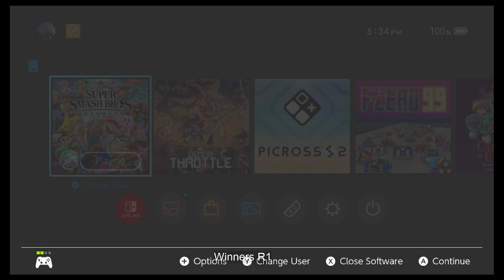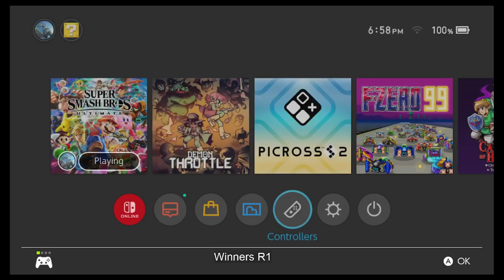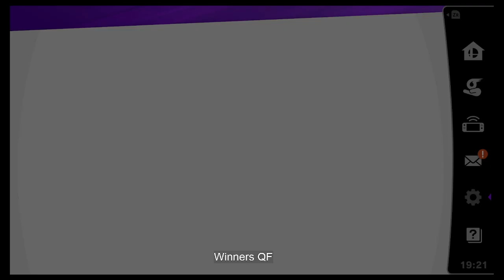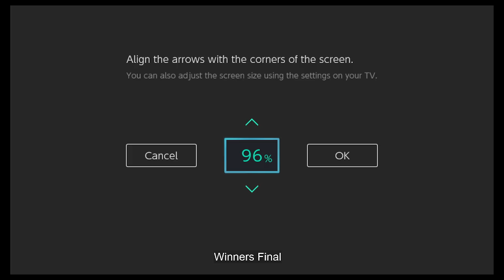MBB Semimonthly Smash 3/16/2024 (No Commentary)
Happy Stone Cold tournament day, and also apparently surprise party for me day!  For any of the people that attended, thank you again for the definitely-unnecessary party, gifts and food, it was very nice of you.  Also nice to see some friends show up to play that haven't been around in years and a few new faces as well, it was fun having a semi-large tournament again!

4:17  Xantac vs F

12:24  KB59 vs Shawn
20:01  Graham vs Sergio
27:45  ANPShawn vs PickCollins
36:23  Game vs Daniel

Winners Quarter-Finals
43:17  PickCollins vs Game
51:32  Cargo vs Jerk
59:42  KB59 vs DooDooButter

Winners Semi-Finals
1:07:17  Jerk vs Graham
1:16:29  KB59 vs Game

Winners Final
1:29:00  Jerk vs Game

1:49:17  Chandler vs Cargo

Losers Quarter-Finals
2:00:15  Cargo vs KB59
2:09:17  Graham vs Jojo

Losers Semi-Finals
2:16:21  Graham vs KB59

Losers Final
2:24:01  Graham vs Game

Grand Final
2:44:41  Graham vs Jerk

Shreklies!! (champ Sirium went back to school)
3:28:54  PickCollins, Shred, Cargo, Xantac, Game, DooDooButter, ANPShawn, DC Comics